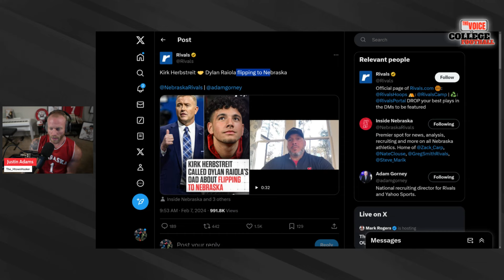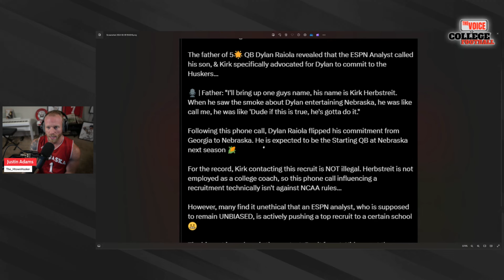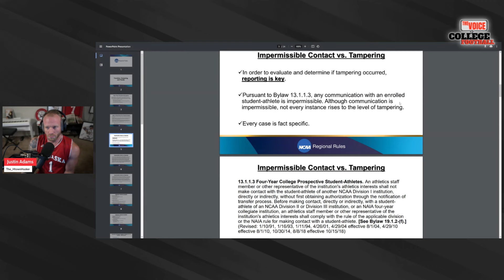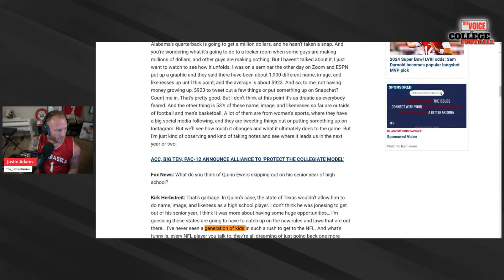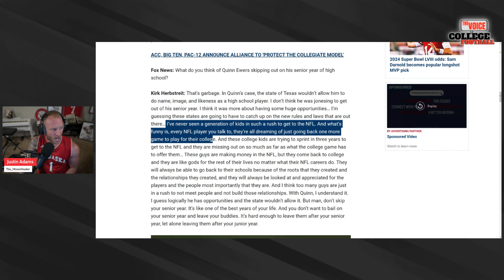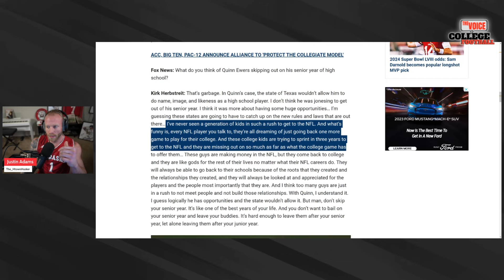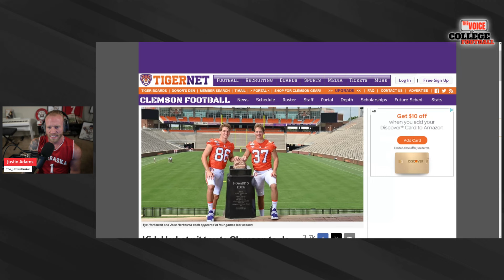Debunking the Nebraska Dylan Raiola Tampering Allegations: Exposing the Truth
0:00 - Intro
0:49 - What started this all
3:01 - What is tampering?
4:05 - Kirks Comments / Contradictions
6:05 - The REAL reason for Herbstreit's Comments
8:45 - Herbstreit's connection to his Dad Compared to the Raiola situation
11:25 - Thanks for watching